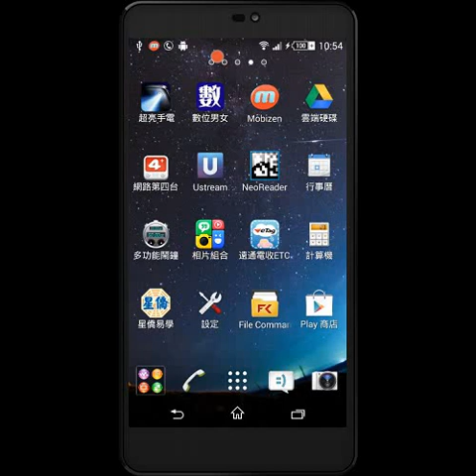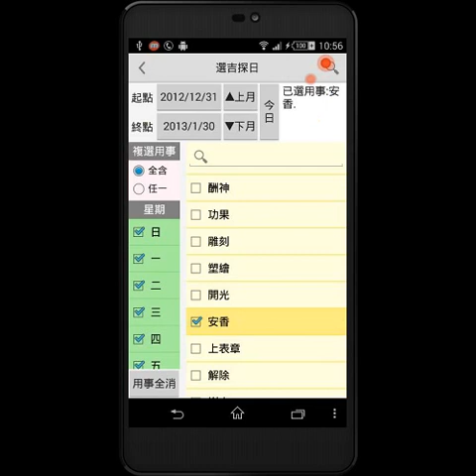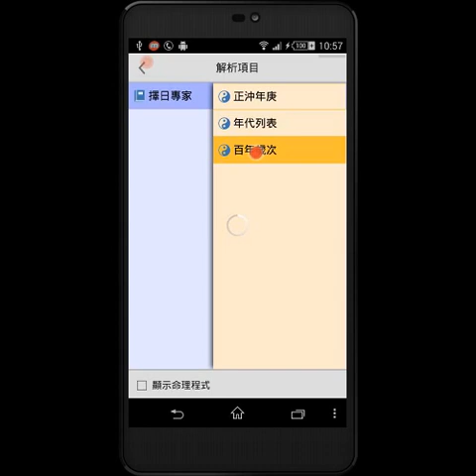NCC-A08 擇日專家免費版操作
提供專業且完整的通書日課內容：
通書日課
日課內容
陽曆／農曆對照、民國年份、生肖、星期、年月日時紫白、四課干支、玄空卦氣卦運。
登貴時、廿八宿、寶義、建除、納音、六十四卦。
精準節氣交接時間（以UCT+8為主）。
精準土王用事交接時間（以UCT+8為主）。
精準月相：朔月、上弦月、望月、下弦月時間（以UCT+8為主）。
精準日食／月食（包含：偏食、環食、全食、月半影食）時間（以UCT+8為主）。
密日、春社、秋社、大偷修日、幾元幾將、烏兔太陽／太陰時、勿探病、勿拆灶、勿修灶。
吉神、凶神、憲書宜事、協紀宜事、通書宜事。
正沖干支及歲數、的呼干支及歲數、胎神占位及占方。
真太陽時間、日出、正午、日落（以UCT+8為主）。

時局吉凶
時局吉凶
顯示十二時辰的干支。
顯示十二時辰的正沖干支。
顯示十二時辰的煞方。
顯示十二時辰的吉神、凶神。